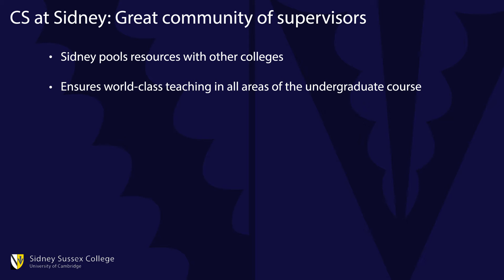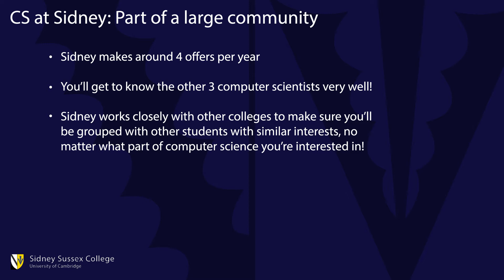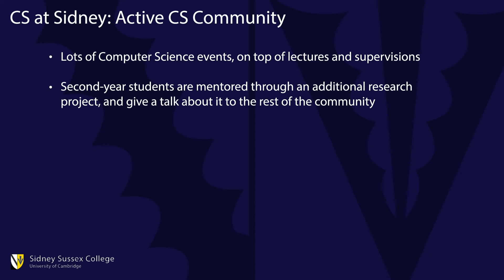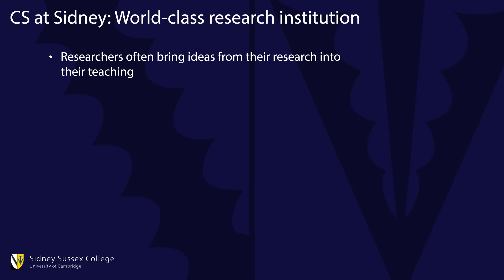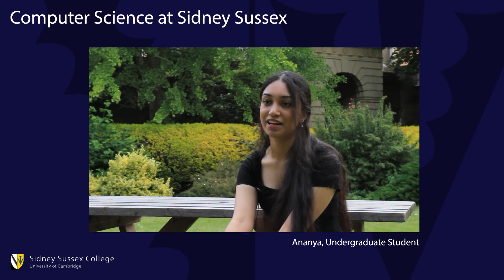Why Sidney: Computer Science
Why should you study Computer Science at Sidney? Find out from Mr Matthew Ireland! Learn more about studying at Sidney on our